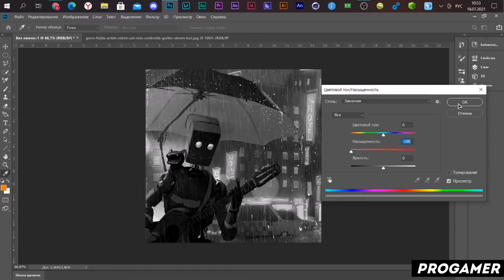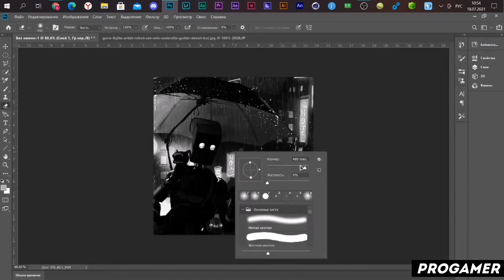КАК СДЕЛАТЬ ЧЕРНО-БЕЛОЕ ФОТО В ФОТОШОПЕ / ЧЁРНО-БЕЛАЯ ФОТОГРАФИЯ В PHOTOSHOP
Всем привет! В этом видеоролике я расскажу вам уроки фотошопа! А так же уроки фотошопа для начинающих й видео уроки фотошопа ц уроки фотошопа cs6 у photoshop уроки к сделать черное белое фото е сделать фото черно белым н фотошоп фото г черно белый эффект ш черно белый в фотошопе щ черно белое фото з сделать цветное черно белым х как сделать черно белое фото в фотошопе ъ сделать черное белое фото в фотошопе ф сделать фотошоп ы фотошоп видео в как а черно-белое фото п в фотошопе р как сделать черно-белое фото в фотошопе ну а на этом все!